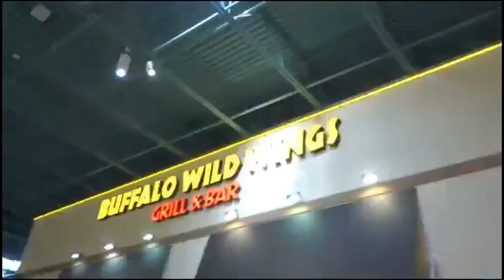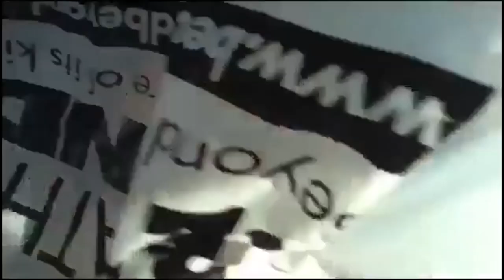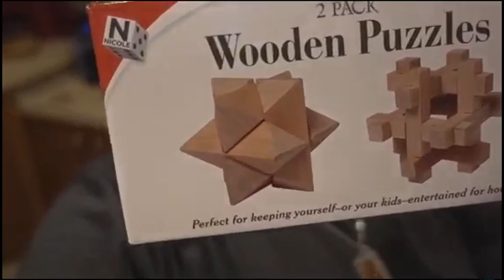GOING BACK TO OUR OLD HOUSE